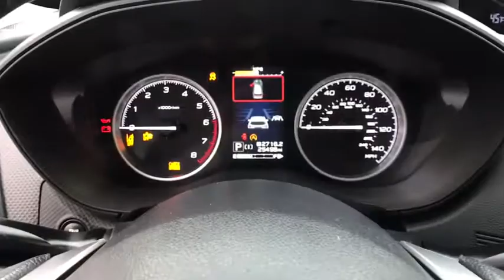2019 Subaru Forester Fresno, Bakersfield, Stockton, Sacramento, Central CA KH430562SC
2019 Subaru Forester
2019 Subaru Forester 2.5i Premium - Stock#: KH430562SC - VIN#: JF2SKAEC7KH430562

PRICE DROP FROM $25900 EPA 33 MPG Hwy/26 MPG City! PRICED TO MOVE $700 below Kelley Blue Book! Subaru Certified CARFAX 1-Owner ONLY 25494 Miles! Heated Seats Moonroof Panoramic Roof Back-Up Camera Satellite Radio AND MORE! KEY FEATURES INCLUDE: Panoramic Roof Back-Up Camera Satellite Radio Rear Spoiler MP3 Player Sunroof All Wheel Drive Onboard Communications System Aluminum Wheels Keyless Entry. OPTION PACKAGES: POPULAR PACKAGE #1 Rear Bumper Cover Part number E771SSJ000 Auto-Dimming Mirror w/Compass & HomeLink Part number H501SSG303 All-Weather Floor Liners Part number J501SSJ030 Auto-Dimming Exterior Mirror w/Approach Lighting Part number J201SFL301 Cargo Tray Part number J501SSJ300 ALL-WEATHER PACKAGE Heated Front Seats Heated Exterior Mirrors Windshield Wiper De-Icer. Subaru Premium with Horizon Blue Pearl exterior and Gray interior features a 4 Cylinder Engine with 182 HP at 5800 RPM*. EXPERTS ARE SAYING: The steering Great Gas Mileage: 33 MPG Hwy. PRICED TO MOVE: Was $25900. This Forester is priced $700 below Kelley Blue Book. PURCHASE WITH CONFIDENCE: AutoCheck One Owner Vehicles must pass a 152-point inspection Additional coverages available One-year Trial Subscription to STARLINK Safety Plus Package with Automatic Collision Notification Some of our pre-owned vehicles may have unrepaired safety recalls. Check vinrcl.safercar.gov/vin/ 24/7 Roadside Assistance is included 3-Month trial to SiriusXM satellite radio programming included $500 Owner Loyalty Coupon. Free CarFax Vehicle History Report available 7-year/100000-mile Powertrain coverage with $0 deductible Pricing analysis performed on 12/4/2020. Horsepower calculations based on trim engine configuration. Fuel economy calculations based on original manufacturer data for trim engine configuration. Please confirm the accuracy of the included equipment by calling us prior to purchase.